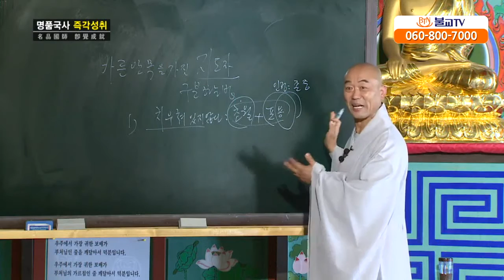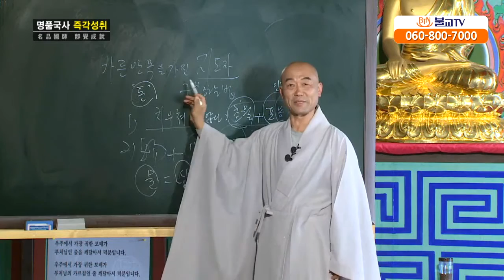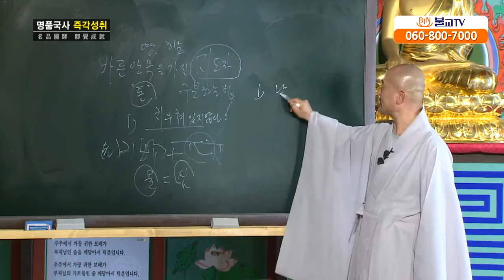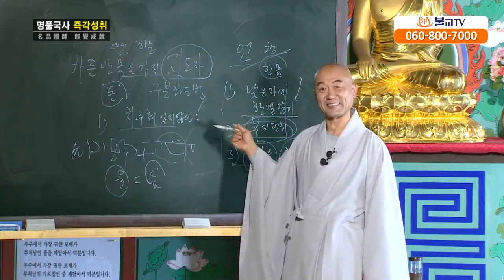[성담] «신뢰반 24강» 바른 지도자를 선택할 때 기준